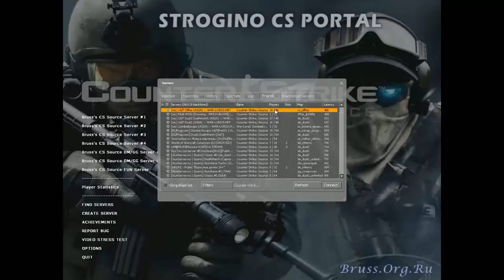Mastersoraka plays Counterstrike source